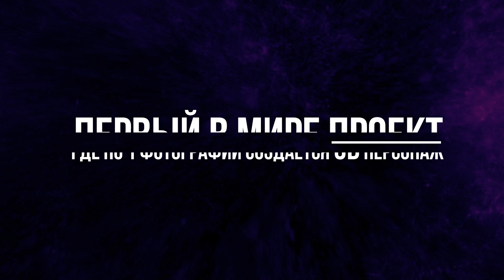Трейлер мультфильма с вашим ребенком в главной роли N2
Для того, чтобы создать мультик с вашим ребенком в главной роли, нужно совершить пару простых действий:

1. Перейти на наш сайт по ссылке
3. Ввести ваши данные, загрузить фото, ввести промо-код:1028
4. В течение пару часов на ваш e-mail придёт письмо с персональным мультиком с вашим ребенком в главной роли

В ролике может быть одновременно два персонажа, это не увеличивает стоимость. Кроме фото детей, вы можете использовать свое фото, и сделать мультик где будут героями взрослый и ребенок, двое взрослых или один взрослый.

Проект разработан московской мультипликационной студией, и на данный момент имеет статус международного проекта. Это уникальный подарок для вас и ваших близких.

Услуга предоставляется компанией ООО "В мультике" /
Трейлер создан креативной студией "Воображариум" / woobrazi.ru